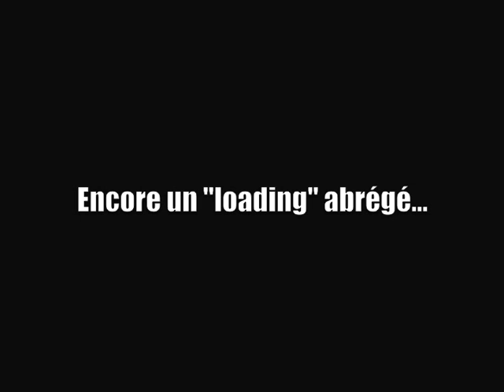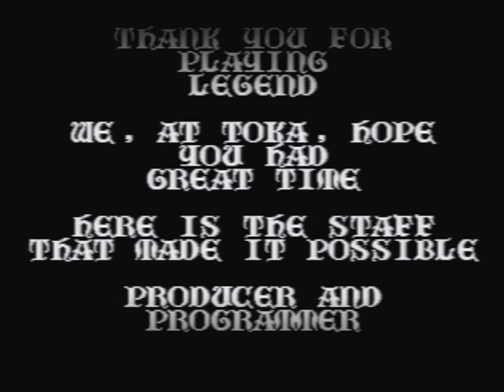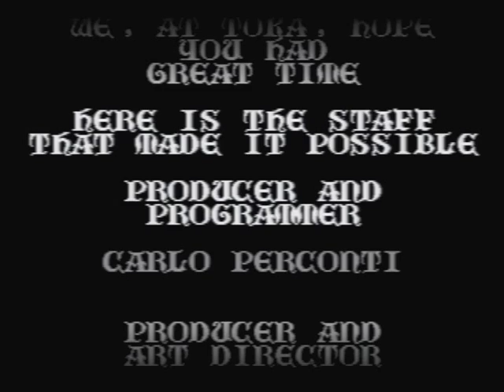RETRO VALUE - Legend [PlayStation]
Tout comme Soul Fighter n'était déjà pas mon jeu préféré sur Dreamcast ( loin de là ! ), ce Legend sur PS1 n'est vraiment pas top...